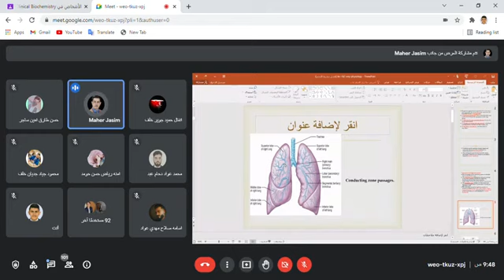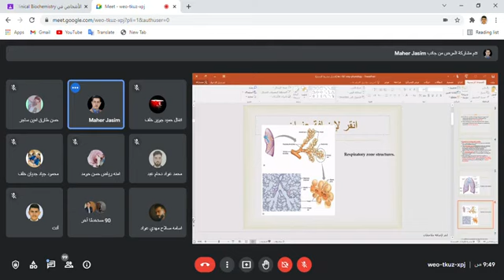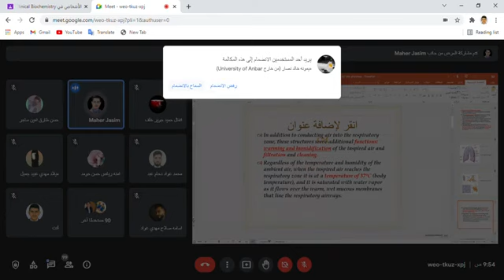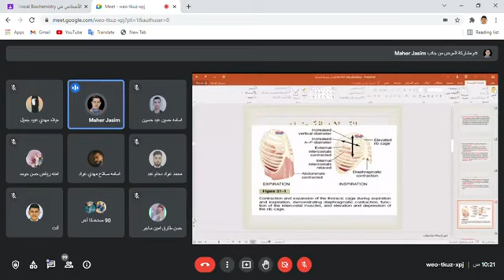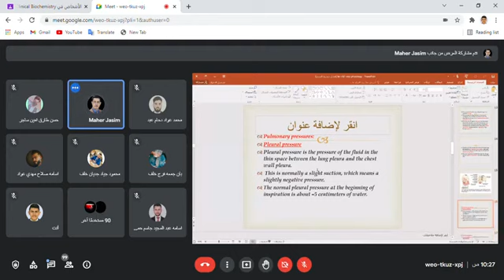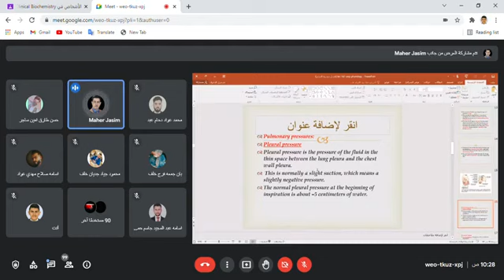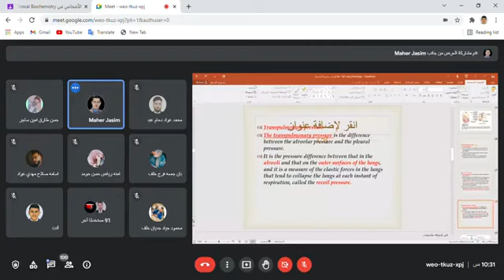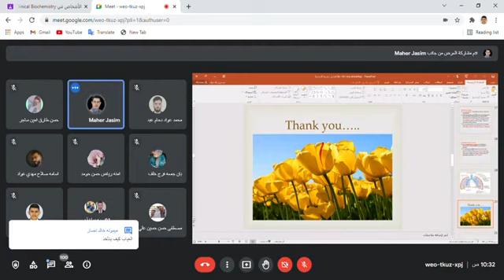Respiratory system _1